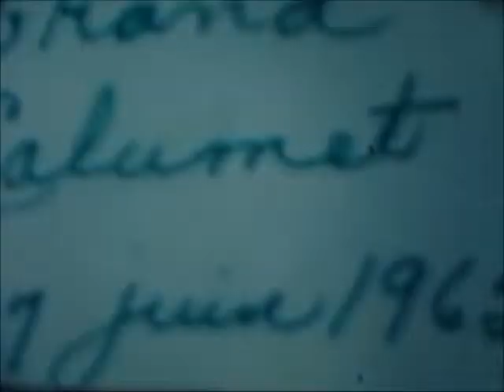Île du Grand Calumet 27 juin 1965